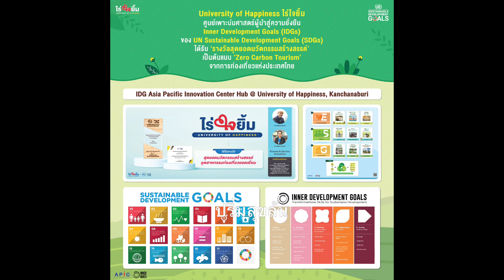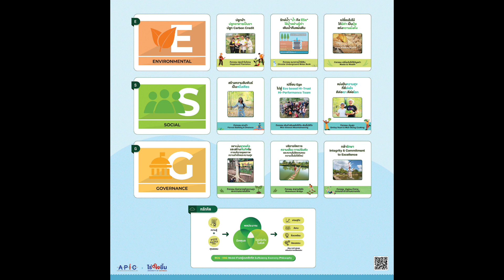เพลง ปริ่มสุขล้น ปรัชญาธรรมชาติ มหาวิทยาลัยความสุข ไร่ใจยิ้ม โดยอาจารย์กฤษณ์ รุยาพร